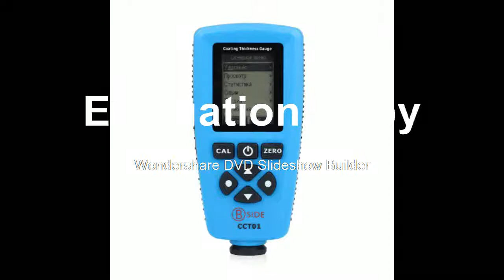Find at Thickness Gauge Coating Meter AUTO Thickness Meter Tester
Product On Aliexpress

Brand Name:BSIDEWith Backlight Or Not:NoModel Number:BSIDE CCT01 Coating Thickness GaugeProfessional instruments:Coating Thickness GaugeStatistics display:Mean, minimum, maximum and standard deviationProduct size:11.00 x 5.50 x 2.30 cm / 4.33 x 2.17 x 0.91 inchesFeature:recall, delete specified readings, or delete group readingsTwo measure mode:Single and continuousThree probe mode:Auto, magnetic and eddy currentScope of application:Education,Home appliance,Industrial,Offic